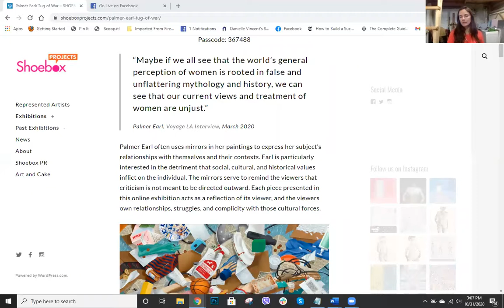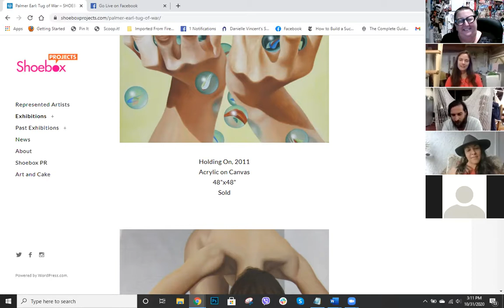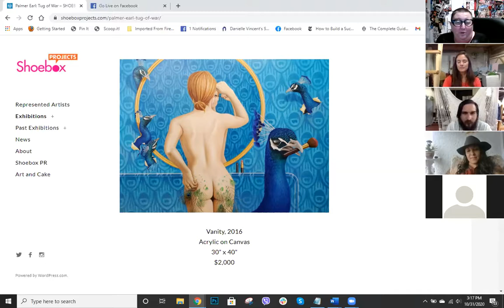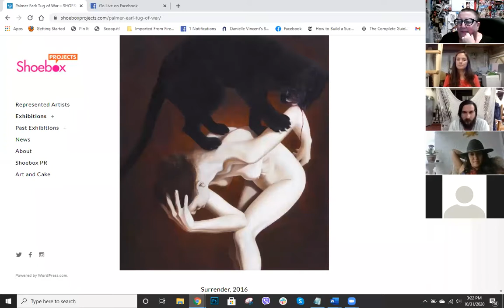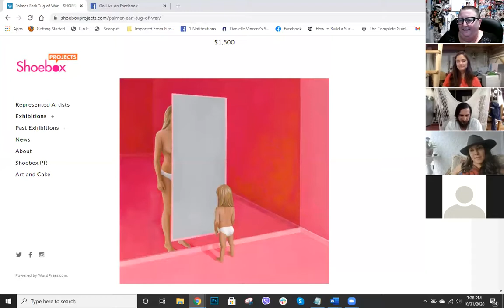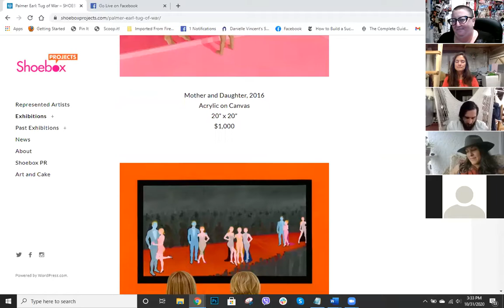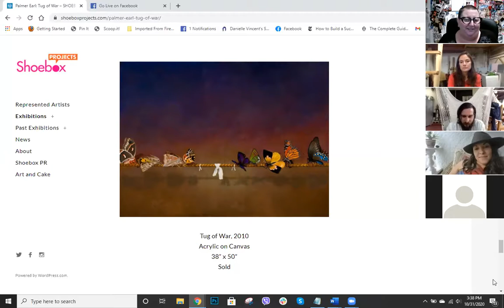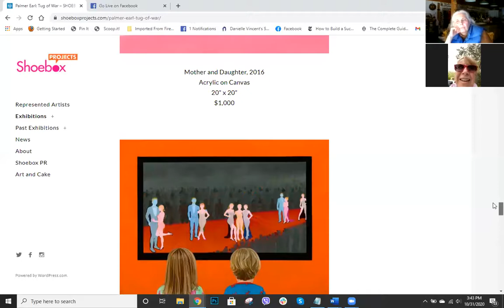Palmer Earl: Tug of War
Edit
Curated by S. Vollie Osborn
Opening/Artist Talk October 31, 3-4pm

“Maybe if we all see that the world’s general perception of women is rooted in false and unflattering mythology and history, we can see that our current views and treatment of women are unjust.” ~Palmer Earl, Voyage LA Interview, March 2020

Palmer Earl often uses mirrors in her paintings to express her subject’s relationships with themselves and their contexts. Earl is particularly interested in the detriment that social, cultural, and historical values inflict on the individual. The mirrors serve to remind the viewers that criticism is not meant to be directed outward. Each piece presented in this online exhibition acts as a reflection of its viewer, and the viewers own relationships, struggles, and complicity with those cultural forces.